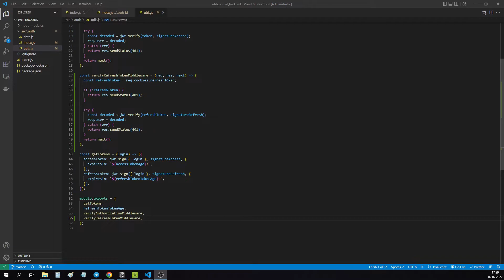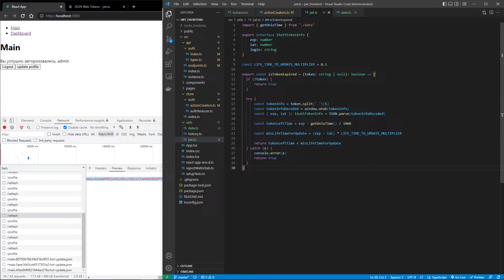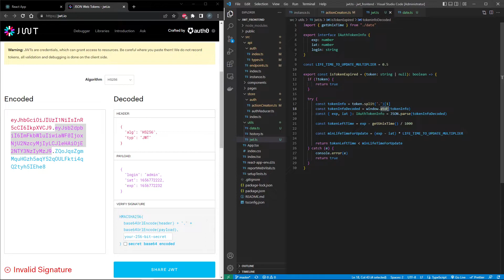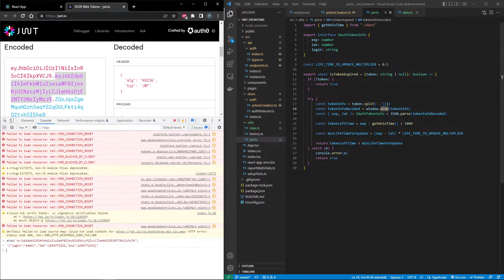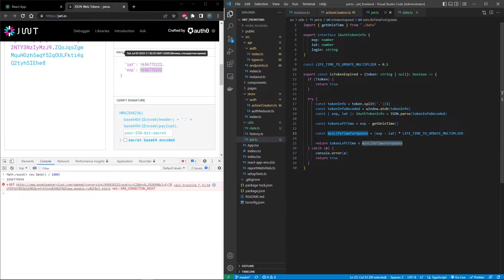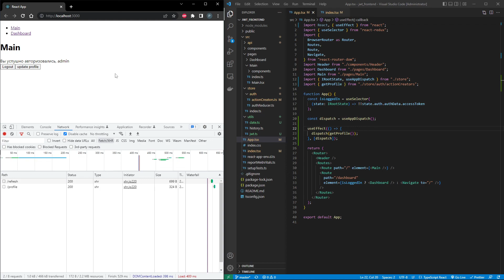Финал. Авторизация на JWT токенах. Урок 5: Refresh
*О видео*

Авторизация на JWT токенах. Урок 2: Реализуем роут /refresh

Об авторе:
Меня зовут Чеботаев Роман. Занимаюсь Frontend разработкой